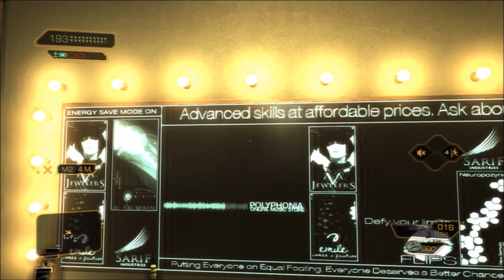Let´s Play Deus Ex Human Revolution [HD] - Part 13 - Proteste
Deus Ex: Human Revolution spielt im Jahr 2027 und damit 25 Jahre vor den Ereignissen in Deus Ex. Die Hauptperson Adam Jensen ist Sicherheitschef von Sarif Industries. Zu Beginn der Handlung steht das Unternehmen kurz vor der Präsentation seiner Forschungsergebnisse vor dem National Science Board der US-Regierung, das großen Einfluss auf die zukünftige Bewertung der Augmentierungstechnologie hat. Doch noch bevor es dazu kommen kann, wird die Firma Opfer eines brutalen Überfalls von schwer bewaffneten und mit umfangreichen Augmentierungen versehenen Söldnern. Die Forschungseinrichtungen werden zerstört, führende Wissenschaftler und Sarifs Forschungsleiterin Megan Reed, die zugleich Jensens ehemalige Lebensgefährtin ist, anscheinend getötet. Auch Jensen wird lebensgefährlich verletzt und kann nur mithilfe von Sarifs modernster Augmentierungstechnologie am Leben gehalten werden. Erst nach sechsmonatiger Genesungsphase kehrt er in seinen Job zurück. Sein Vorgesetzter David Sarif beauftragt ihn umgehend mit der Suche nach den Verantwortlichen des Anschlags.

Deus Ex: Human Revolution ist ein Videospiel für Windows, macOS, Xbox 360, PlayStation 3 sowie Wii U und der dritte Titel der Deus-Ex-Serie. Das Action-Rollenspiel mit Stealth- und Shooter-Elementen wurde vom kanadischen Studio Eidos Montréal entwickelt und am 26. August 2011 durch den japanischen Publisher Square Enix in Europa und Nordamerika veröffentlicht.

Es handelt sich um eine Vorgeschichte zu Deus Ex und Deus Ex: Invisible War und spielt in einer dystopischen Zukunftsvision des Jahres 2027. Mithilfe hochentwickelter biotechnischer Prothesen und Implantate, sogenannter Augmentierungen, sind die Menschen in der Lage, ihre körperlichen und geistigen Fähigkeiten weit über das natürliche Maß hinaus zu steigern. Damit einhergehende gesellschaftliche Debatten, insbesondere über den zunehmenden Zwang zur Selbstoptimierung, gipfeln in gewalttätigen Auseinandersetzungen zwischen Befürwortern und Gegnern dieser neuen Technologie. Innerhalb dieses Szenarios verkörpert der Spieler Adam Jensen, den Sicherheitschef eines führenden Unternehmens der Augmentierungstechnologie, der im Spielverlauf eine globale Verschwörung in Politik- und Wirtschaftskreisen aufdeckt.

Deus Ex: Human Revolution erhielt von der Fachpresse sehr gute Bewertungen.
Metacritic: 90 von 100
Serienschöpfer Warren Spector äußerte sich nach Veröffentlichung zufrieden mit dem Spiel und bescheinigte dem Team, die Essenz der ersten Spiele exakt eingefangen zu haben. Das britische Magazin PC Gamer zeichnete Deus Ex: Human Revolution als Action-Spiel des Jahres aus.